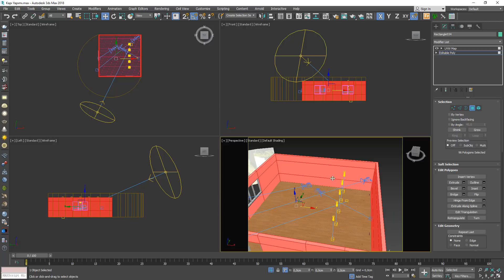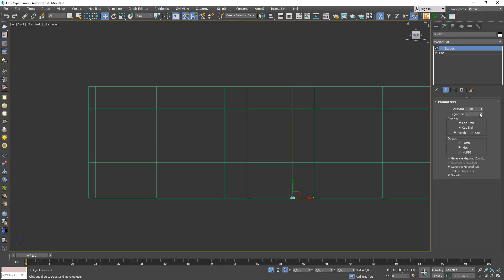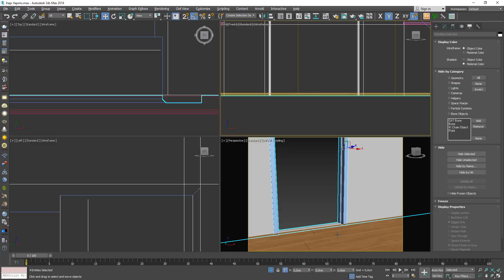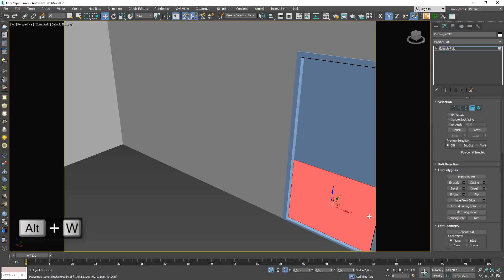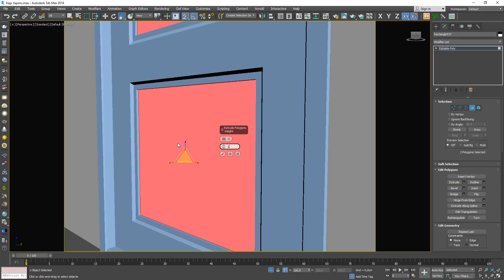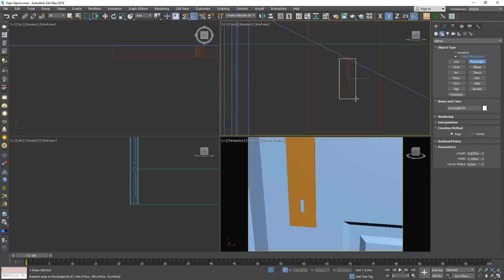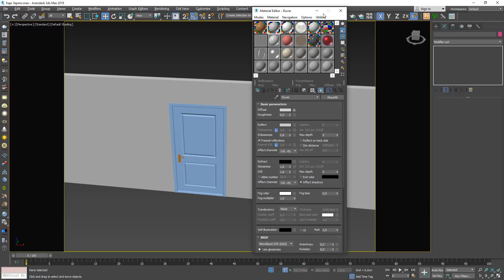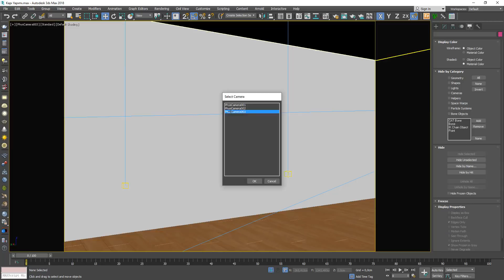3ds Max ile dekoratif kapı yapımı | Kulp modelleme | Lake ve paslanmaz malzeme oluşturma